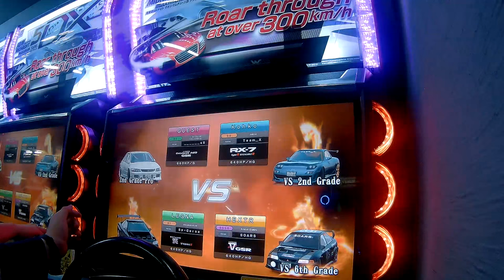[WMMT5DX 英語版] 부산 원정 배틀(釜山遠征バトル)_20161117 #6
- Wangan Midnight Busan Area Local Battle 20161117 #6
- 부산 원정 배틀_20161117 #6
-  湾岸ミッドナイト 5DX 釜山遠征バトル_20161117 #6

Camera : HEXTR
GUEST vs Kohko vs LEGNA vs HEXTR